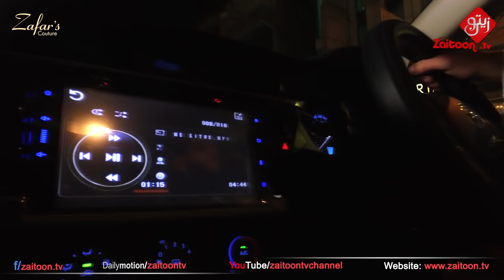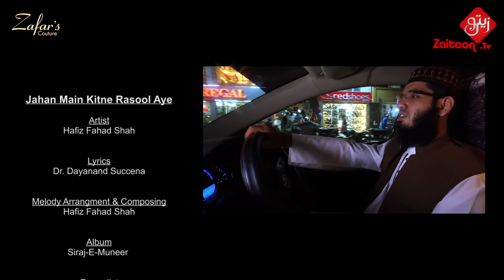Jahan Main Kitne Rasool Aye | Hafiz Fahad Shah | Best Naat 2016 | Zaitoon.tv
Jahan Main Kitne Rasool (S.A.W) Aye | Hafiz Fahad Shah |  Best 2016
Very Beautiful Naat. Must Watch
Lyrics : Dr. Dayanand Succena
Album : Siraj-E-Muneer
Audio : Sound Master​
Dir_Producer : Syed Ahmed
DOP_Editor : S@jjad A. Khan
Production : Seerat Media
Zaitoon.tv​

Lyrics :
Jahaan me kitne rasool aye na aya koi azeem tum sa
Faheem tum sa aleem tum sa naeem tum sa hakeem tum sa

Hazaar dhondha tamam dekha kisi ne leken kahin na paya

Haseen tum sa ameen tum sa jameel tum sa waseem tum sa

Diyar-e loh-o qalam se ab tak qasam khuda ki koi na aya

Adeeb tum sa mujeeb tum sa khteeb tum sa kaleem tum sa

Falak ki gardish se Q dare wo kw jis ne paya ho zindagi me

Ameeq tum sa shafeeq tum sa ateeq tum sa kareem tum sa